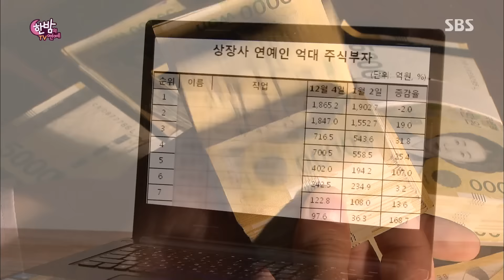연예인 상위 1% 억대 주식부자 순위 @한밤의 TV연예 535회 20151210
최근의 연예계 상위 1%의 주식 부자 명단이 공개가 되었다며 화제가 되었다. 곧이어 순위는 1위가 양현석 2위가 이수만이라고 하여 놀라움을 자아냈다.